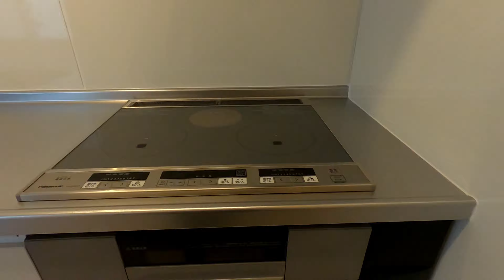メゾン エヌズ 101 三沢市春日台3丁目 アパート 賃貸 八戸不動産情報館・八代産業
☆八戸付近でアパート、マンション、土地、中古住宅等をお探しの方は、八戸不動産情報館・八代産業のホームページをご覧ください↓↓
【№26108 アパート】★D-room★インターネット無料★1LDK【名】メゾン エヌズ 101【所】三沢市春日台3丁目